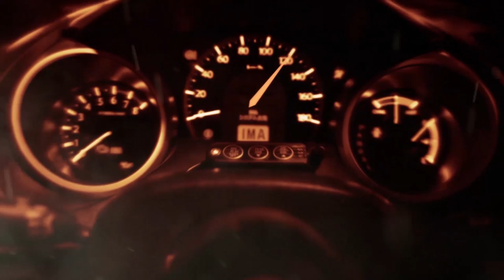TDS 2014 รอบ 16 คันสุดท้าย Class A คู่ที่ 6 ระหว่าง ALEKSANDAR KATAROVSKI กับ BEN ITAC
รอบ 16 คันสุดท้าย Class A คู่ที่ 6 ระหว่าง ALEKSANDAR KATAROVSKI กับ BEN ITAC ใน Thailand Drift Series 2014 สนามที่ 1